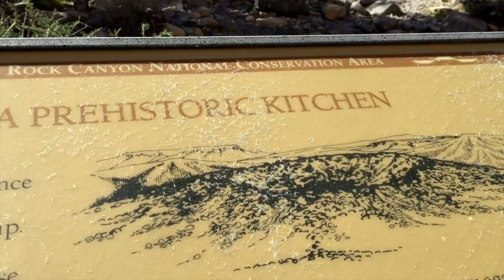Lost Creekin' (outdoors & friends)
Pet, Jonathon and Justus smash through some trails of Lost Creek in Red Rock Canyon with happy pups Daisy, Lucky and Willie.